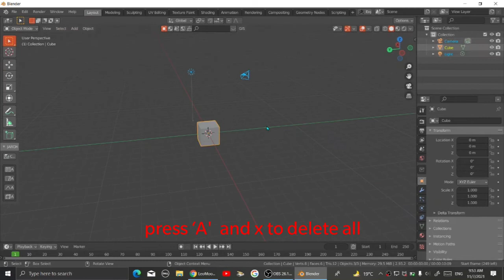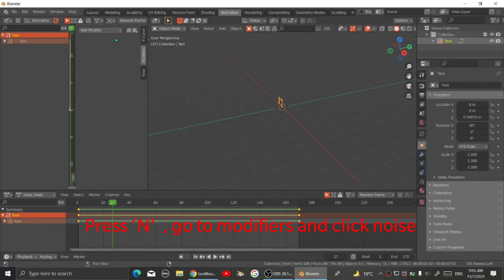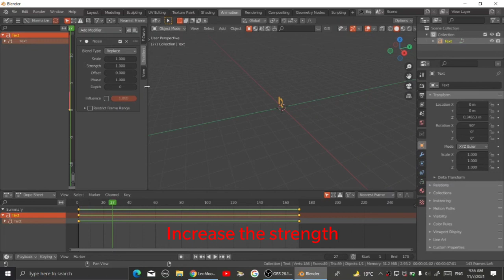Number counter add -on ( Free) | counter animation in blender tutorial | Get 3D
blender3d

Get 3D
Blender 2.93 or 3.0

For which versions can you download

Basic tutorials